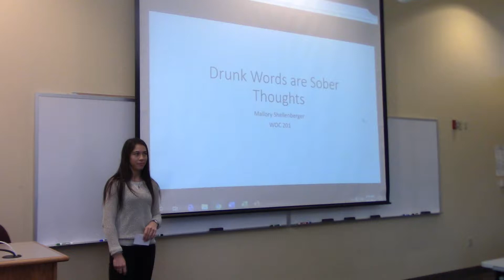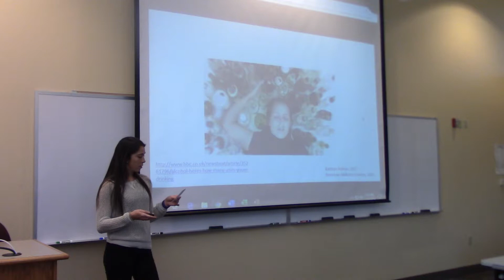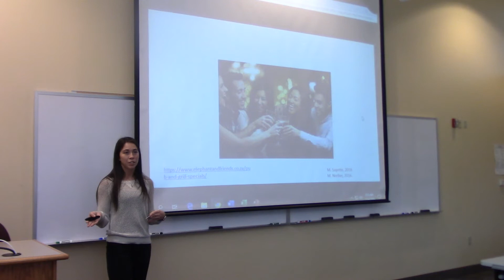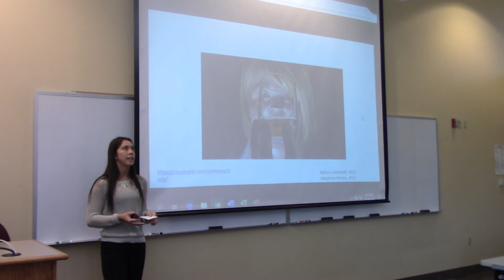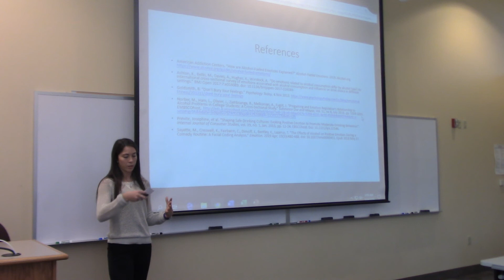Alcohol and emotions